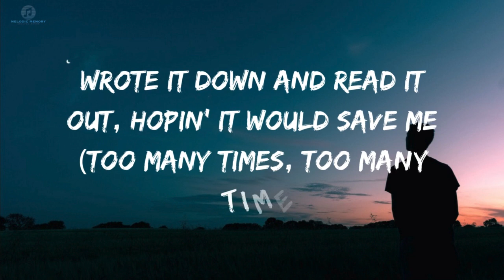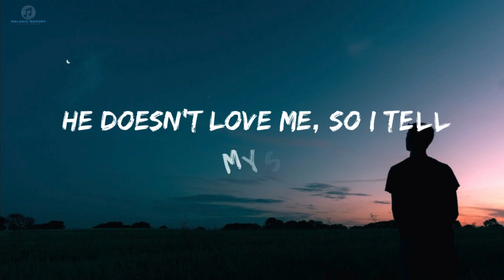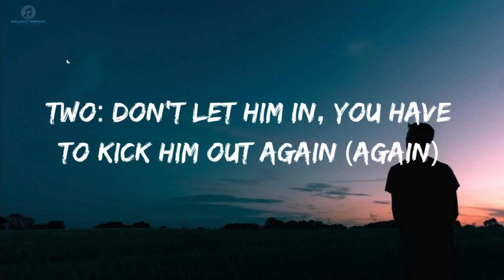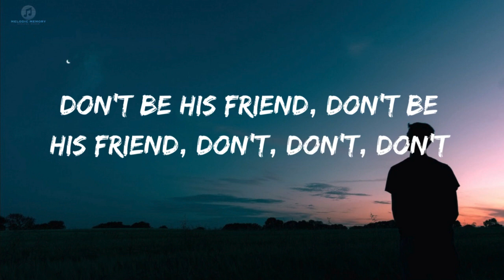New Rules - Dua Lipa (Official Lyrical Video) | New Rules Lyrics Video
🔥 Experience the electrifying vibes of Dua Lipa's chart-topping hit, "New Rules," through this exclusive Official Lyrical Video! Sing along and immerse yourself in the empowering anthem that has taken the music world by storm.

Artist: Dua Lipa
Title: New Rules
Album: Dua Lipa (2017)
👑 About the Song:
"New Rules" is a dynamic pop masterpiece by the talented Dua Lipa. Released as a single from her debut self-titled album, the song quickly became a global sensation. Its catchy chorus and empowering lyrics have made it an anthem of independence and self-empowerment.

Don't miss out on the latest music and updates!

Dua Lipa, New Rules, Lyrical Video, Pop Music, Official Video, Song Lyrics, Empowerment Anthem, Dua Lipa Fans, Music Video, Pop Queen, Chart-Topping Hit, Music Sensation.

Lyrics:
My love
Two: Don't let him in, you'll have to kick him out again
But my love (love)
Two: Don't let him in, you have to kick him out again
Practice makes perfect, I'm still tryna learn it by heart (I got new rules, I count 'em)
Eat, sleep and breathe it, rehearse and repeat it, 'cause I (I got new, I got new, I...)
Two: Don't let him in, you have to kick him out again (again)
You know you're gonna wake up in his bed in the mornin' (bed in the mornin')
Don't let him in, don't let him in, don't, don't, don't, don't
Don't be his friend, don't be his friend, don't, don't, don't, don't
Don't be his friend, don't be his friend, don't, don't, don't